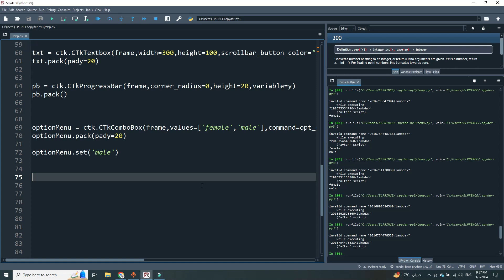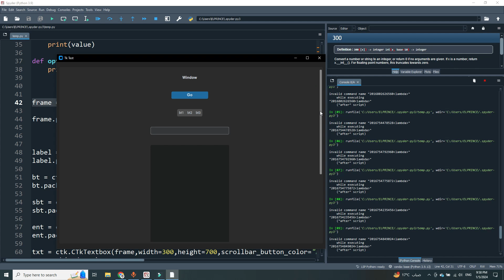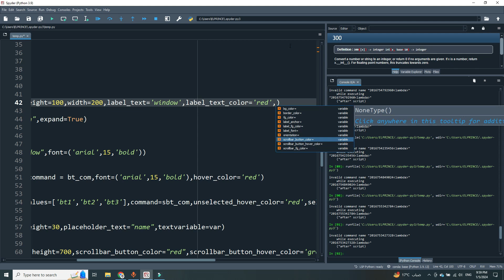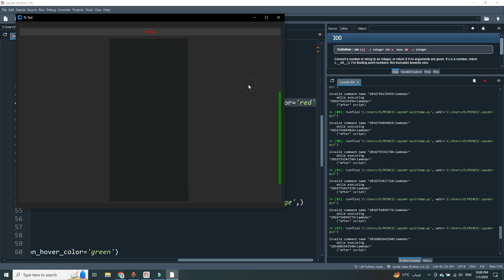17. عنصر ال ScrollableFrame وخصائصه |Custom Tkinter (احتراف الواجهات بايثون)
في هذا الفيديو، سنتعرف على كيفية استخدام عنصر ScrollableFrame في مكتبة CustomTkinter. سنتناول كيفية إنشاء إطار قابل للتمرير ScrollableFrame، وضبط خصائصه مثل الإتجاهات (أفقية وعمودية)، وإضافة عناصر داخل الإطار لتمكين التمرير عند الحاجة. سنتعرض أيضًا لكيفية التعامل مع حجم الإطار والمحتوى لضمان تجربة مستخدم سلسة. إذا كنت بحاجة إلى إطار يمكنه احتواء محتوى كبير ويتطلب التمرير، فهذا الفيديو هو دليلك لتصميم وإدارة ScrollableFrame بفعالية.